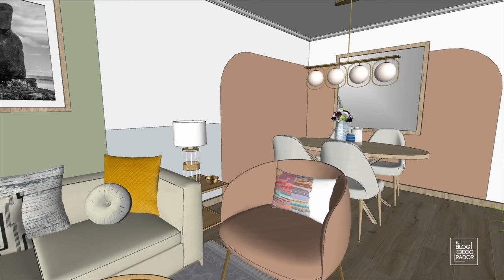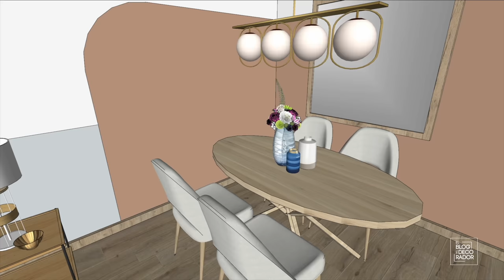DecoAventuras Cap 29: figuras en la pared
En esta ocasión vamos a la comuna de La Reina a decorar un living comedor pequeño donde la cliente no quería cuadros, así que propusimos una alternativa para vestir los muros